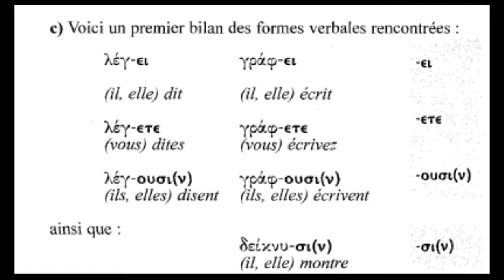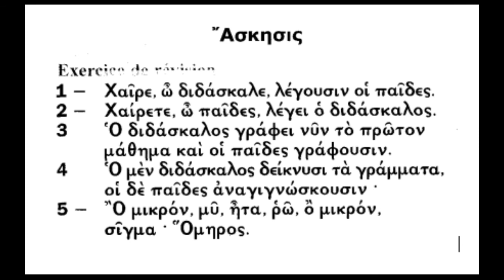Греческий - 12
Повторение начальных сведений по Assimil